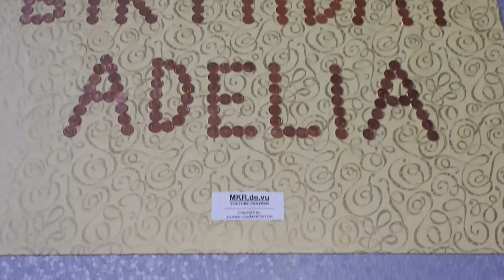Happy Birthday Adelia - A message for my friend